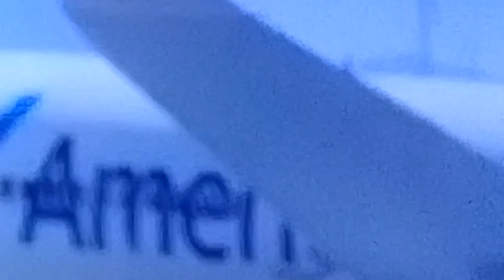Police finally stops Airplane from "Hijacking"| BONG BARIZO TV